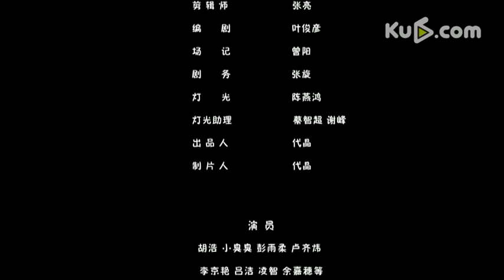小臭臭&彭雨柔---感恩有你mv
中秋节感恩亲人